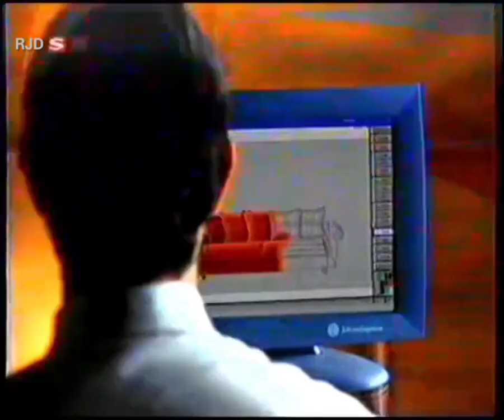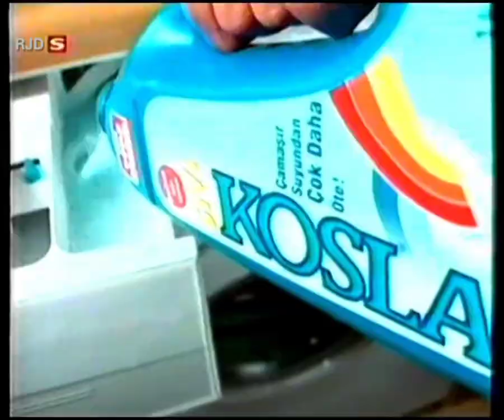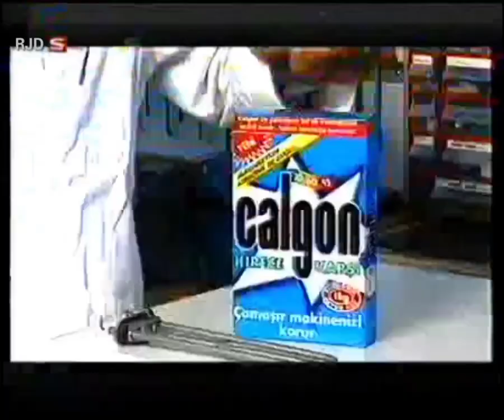STV Reklam Kuşağı - (19.09.1999)